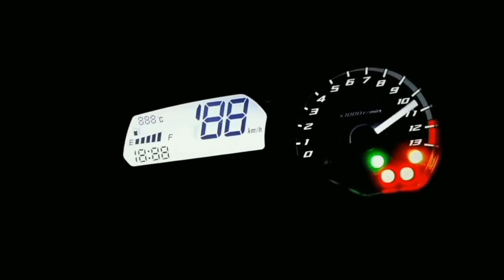Os Melhores "CORTES DE GIRO BROS 160" Parte01 / Paixão Por Duas Rodas